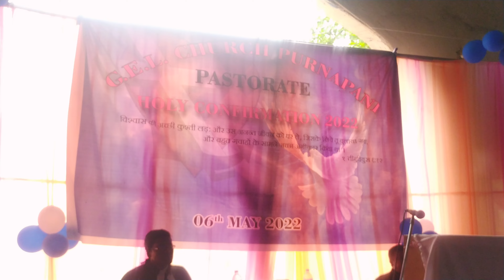ईशु:आ जीदान वचन के मानवा..Masihi geet✨G.E.L Church Purnapani Pastorate ✨ दृढ़ीकरण Program 2022.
✨ ईशु:आ जीदान वचन मानवा..✨G.E.L Church Purnapani Pastorate ✨ दृढ़ीकरण Program 06/05/2022.

मसीह मेरे प्यारे भाइयों एवं बहनों आप सभी कोई को यीशु सहाय और मेरे चैनल पर स्वागत है | इस वीडियो को देखने के लिए बहुत-बहुत धन्यवाद | कृपया करके यह वीडियो अच्छा लगे तो Likes Share & Comments करें. और भी इसी तरह के वीडियो देखने के लिए.